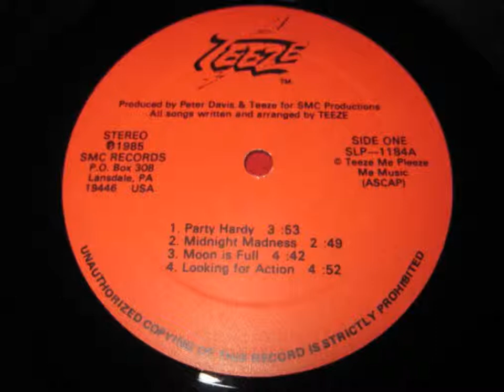Teeze - When the Moon is Full (1984)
Luis Rivera (lead vocals)
Gregg Malack (guitar, vocals)
Dave Weakley (bass, lead vocals)
Brian Stover (guitar, vocals)
Kevin Stover (drums, vocals)